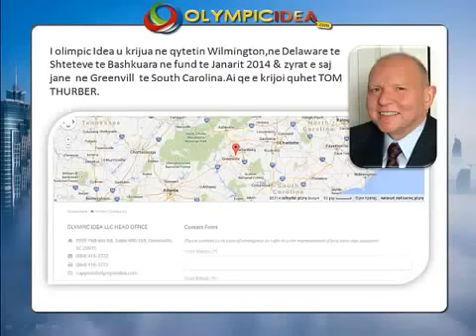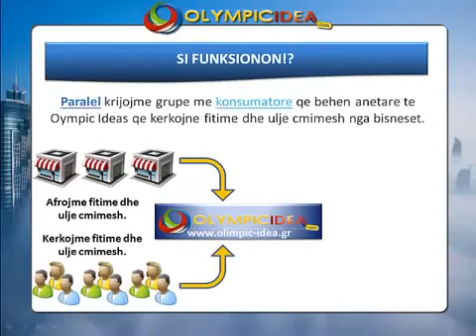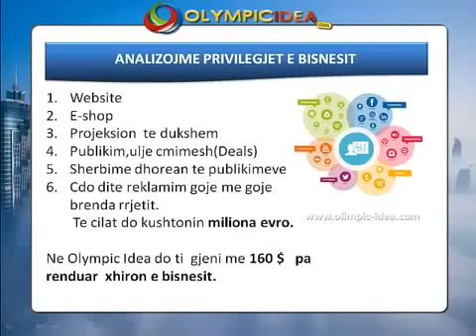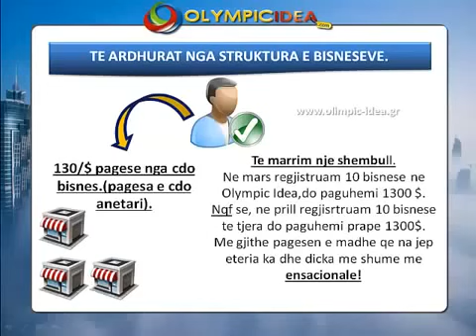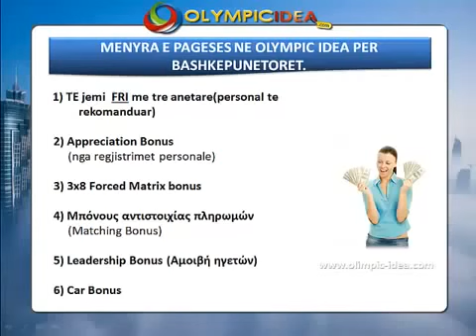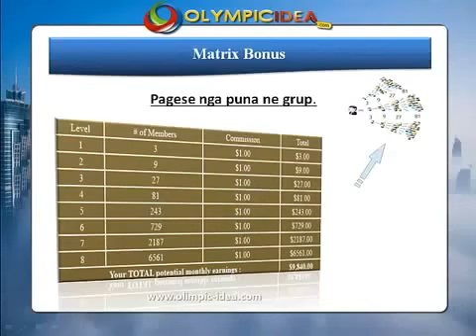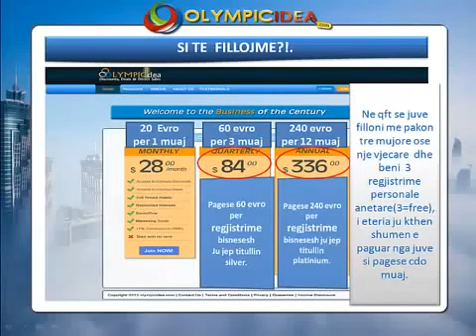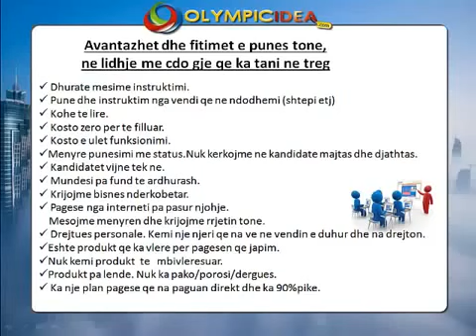olympic idea presentation Albania